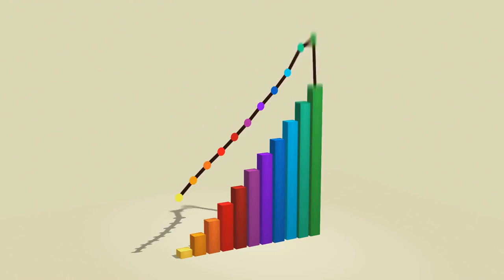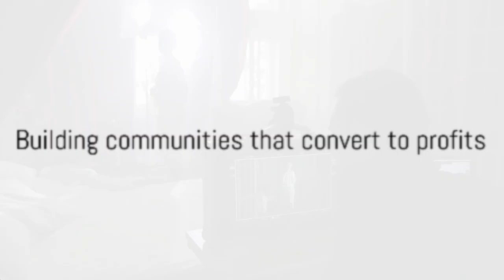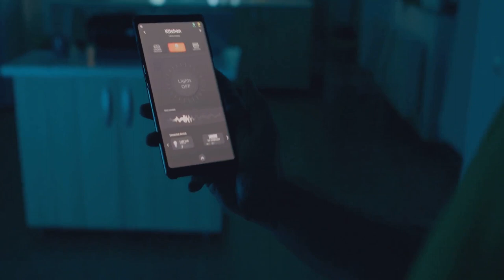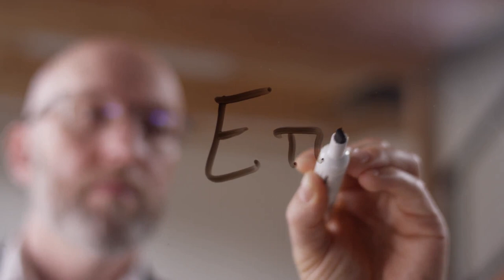Who is Samuel F. Robinson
This 11-minute video delves into Sam's fun journey in IT, insurance, marketing, photography, speaking, AI, and business advising. Who exactly is Samuel F. Robinson to you? Meet Samuel F. Robinson: Your Next Business Game-Changer! He is a well-known speaker, photographer, and business advisor for entrepreneurs and working professionals.

OUTLINE:
00:00:00 The Blue Storm of Business Advisory
00:01:44 The Liquid Advisor
00:02:45 A Mind Wired for Tech, a Heart Connected to People
00:03:45 The Leader in Samuel
00:04:53 Sushi, Social Networking, and Strategic Thinking
00:05:55 Your Success, His Mission
00:07:02 A Legacy Built on Ethics and Continuous Learning
00:08:00 Client Testimonials
00:09:27 Ready to Unlock Your Business Potential?
00:10:04 Your Partner in Progress